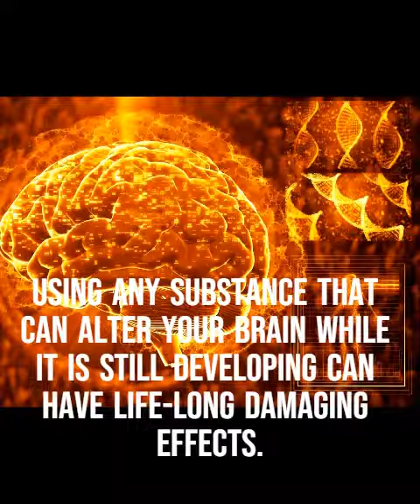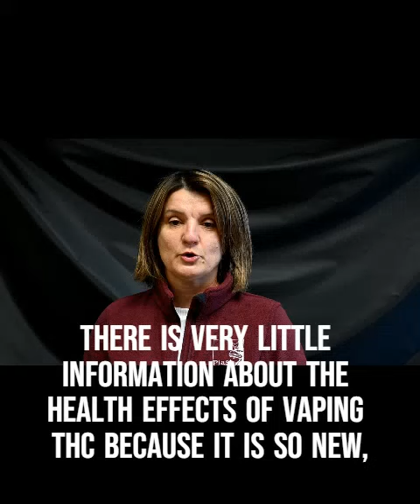Red Ribbon Week 2020 Marijuana